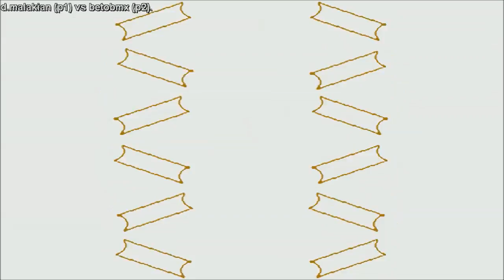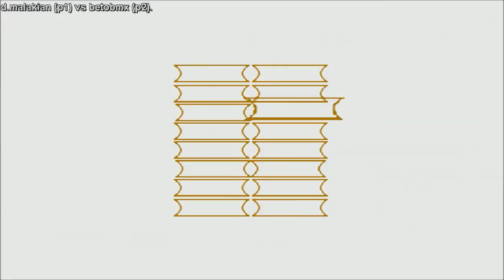[HD] - Fightcade - The Last Blade 2 - D.Malakian(BRA) Vs Betobmx(CHILE) - Final Part